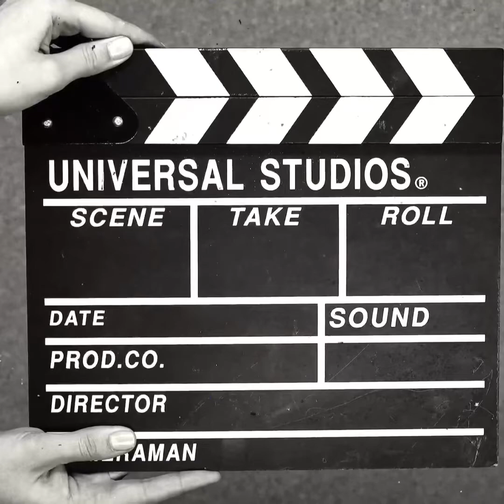paubaya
“I’m sorry napagod ako, I’m sorry nawala ako. Natakot ako kasi hindi kita mahanap noon. Binigay ko lahat— binigay ko sa’yo lahat, naubos lang ako,”

“Sinubukan naman natin ‘di ba? Nilaban naman natin ‘di ba?